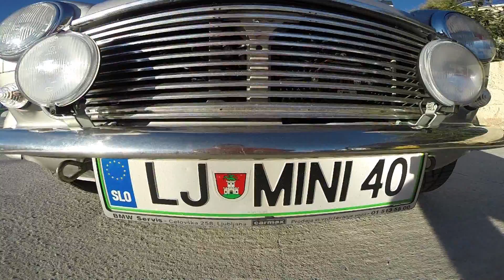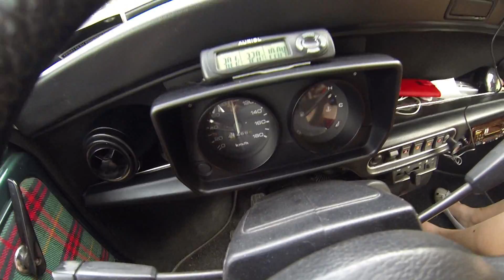MINI Giro di Dalmatia 2014 Sibenik Croatia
Short video of our nice trip to Croatia with Classic Minis to visit Croatian MINI Meeting called Giro di Dalmatia (in September 2014). Almost a week spent with our friend from Slovakia, Czech Republic, Croatia and many other countries. See you next year ;)

Cameras: GoPro Hero 3 & 3+ Black Editions